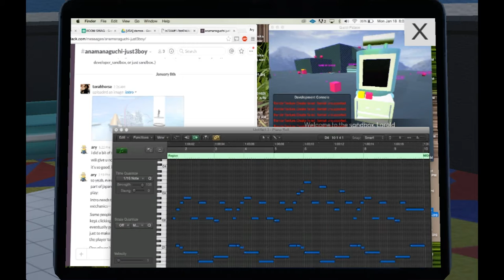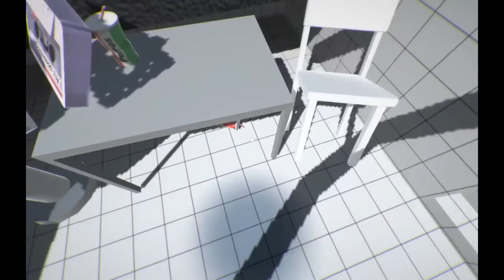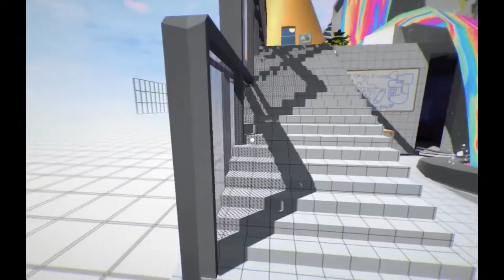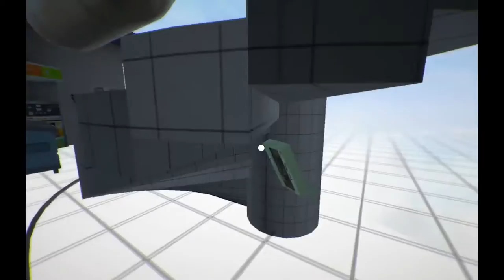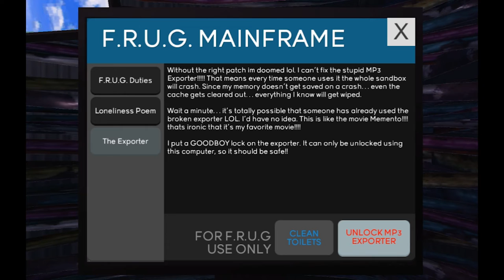"Do Me a Flavor" - Capsule Silence XXIV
Let the 5-year festivities begin!  On April 3, 2011, we released our very first podcast out of a tiny apartment shared by Rick and Nick, and soon enough the podcast would go on to use Anamanaguchi's "Helix Nebula" as its theme song.

After five years, 2200 videos, 1500 subscribers and over half a million views, we decided to throw a little mini-celebration for you guys.  So let's enjoy some great music together, and thanks for the ride so far!